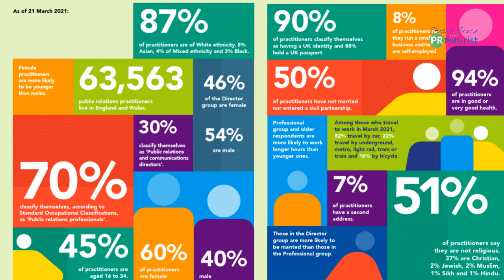CIPR PR Population Report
AI generated summary of a The PR Futurist blog post about the CIPR PR Population Report.